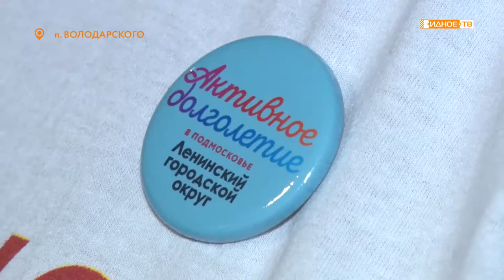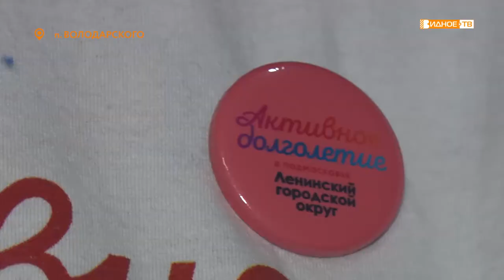АКТИВНОЕ ДОЛГОЛЕТИЕ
В рамках программы «Активное долголетие» люди пожилого возраста занимаются йогой, футболом и скандинавской ходьбой. Интересный метод поддержания здоровья выбрали жительницы поселка Володарского – несколько раз в неделю они занимаются дыхательной гимнастикой.